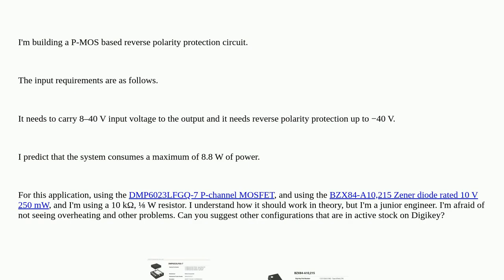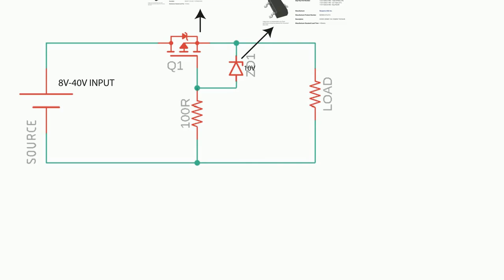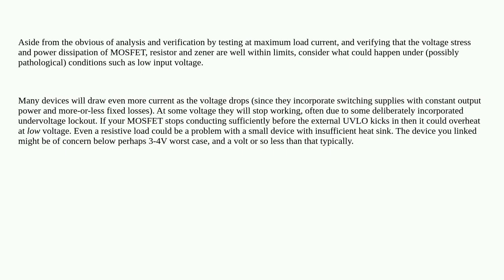(−40)–(40)V P-channel MOSFET based reverse polarity protection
A special thanks goes out to the community

  p-channel reverse-polarity